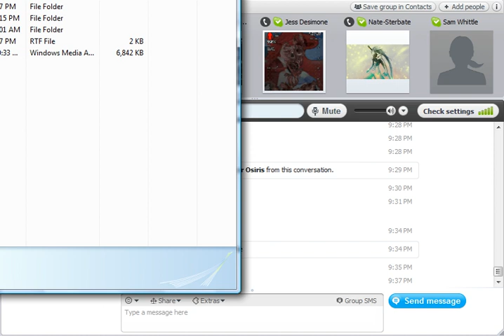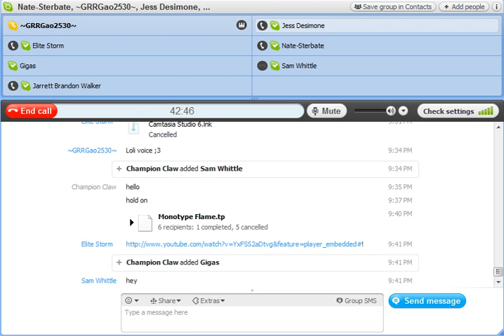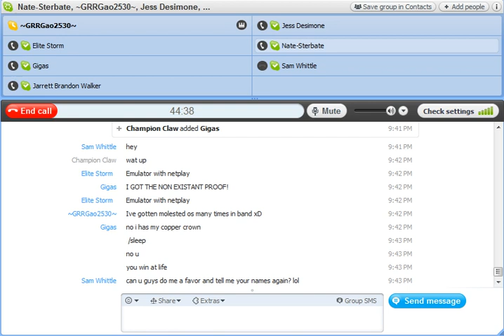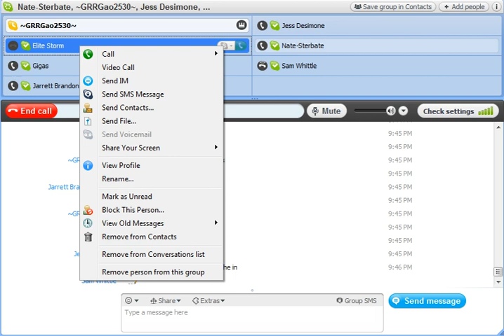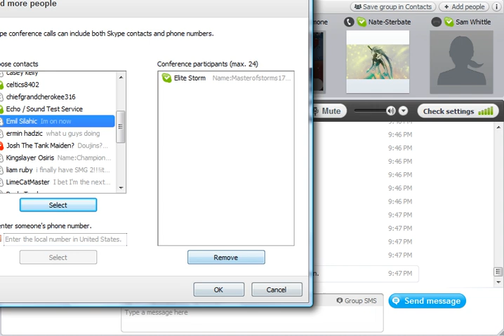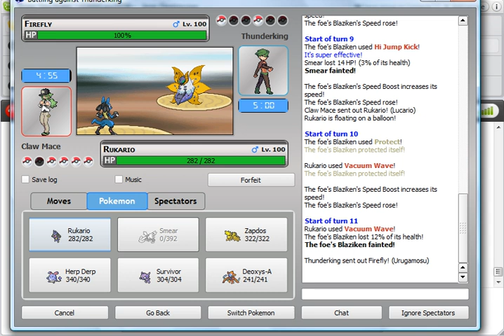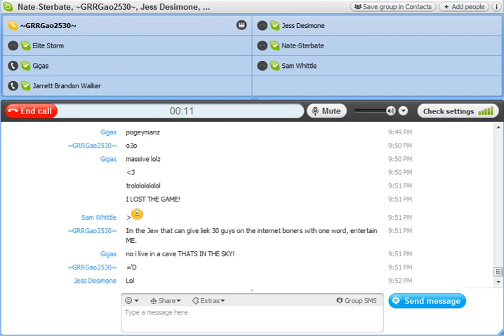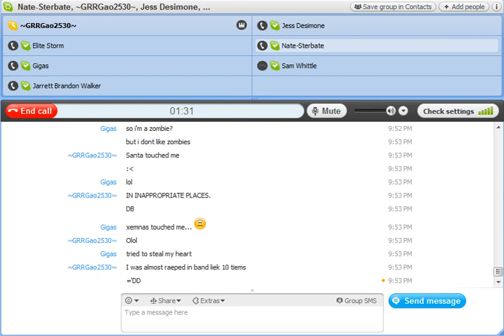Skype Convo Part 2